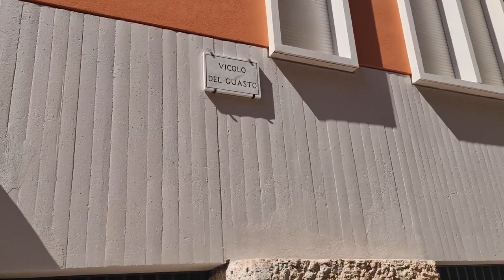2023 05 04 ore 11 25 15 Verona 2 (camminata per le vie del centro della città)